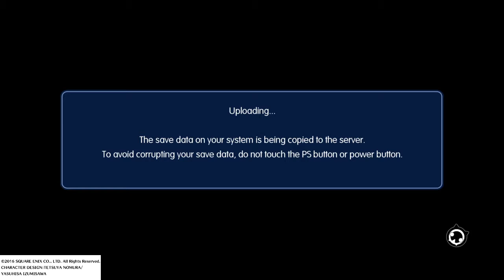WORLD OF FINAL FANTASY